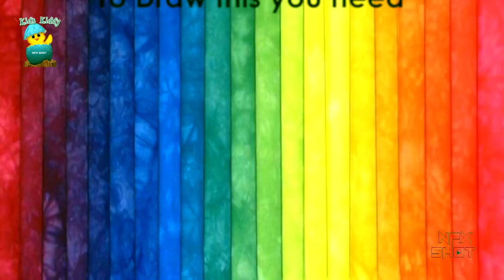How To Draw A Wine Glass | Scribble For Kids | Kids Kiddy - Videos for Kids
How To Draw A Glass | Scribble For Kids | Kids Kiddy - Videos for Kids
Kids Kiddy is a 2D/3D animated YouTube channel aimed for 0-8 year old. Through colorful shapes and characters. Kids Kiddy will stimulate the children's imagination and creativity.
Its a necessity that Kids should learn how to draw, It helps them in various aspects.
Learn how to draw in simple and easy ways for kids..

The Best Nursery Rhyme videos for children on YouTube - stunning and colorful 2D/3D animation in beautiful HD!
Preschoolers, parents and teachers love Kids Kiddy colorful Animations that lead children through classic nursery rhymes.

Don't be a stranger, drop us a line in the comments and let us know which videos you'd like us to make next. We really do enjoying reading everything you have to say.